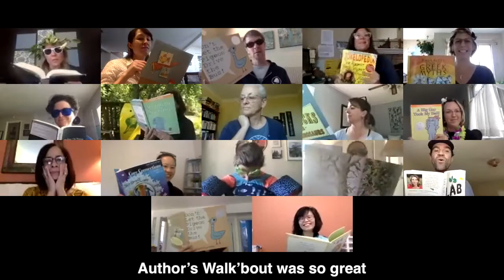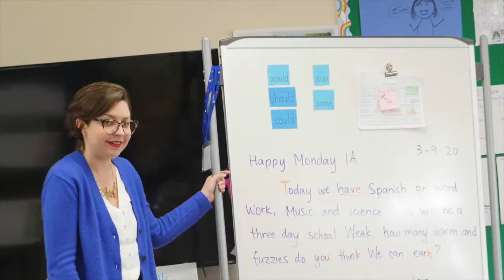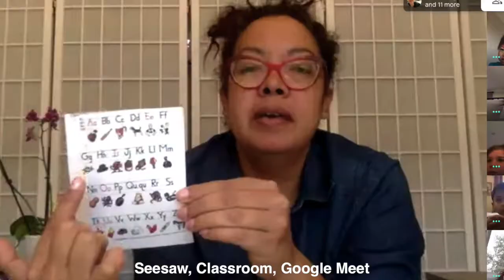Hillbrook Teachers & Staff Sing the Graduation Memory Song!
A beloved tradition during 8th Grade Graduation, 1st-8th grade sings the Hillbrook Memory Song. Along with their teachers, the students imagine the lyrics that they wish to highlight for their grade level's memories and the community enjoys an original (yet familiar) tune that bittersweetly ushers our community off to summer.

After a semester full of distance learning, the Hillbrook teachers and staff penned and performed our newest iteration of the Hillbrook Memory Song, all on  Zoom (of course). Enjoy, and see you all in August!